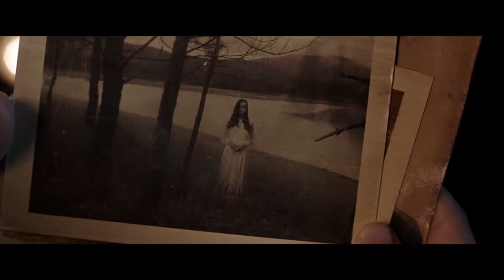The Housemaid - Official Movie Trailer #1 HD (2018)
Directed by: Derek Nguyen
Starring: Kate Nhung, Jean-Michel Richaud, Kim Xuan, Svitlana Kovalenko &  Rosie Fellner